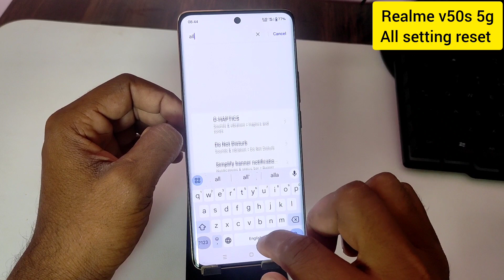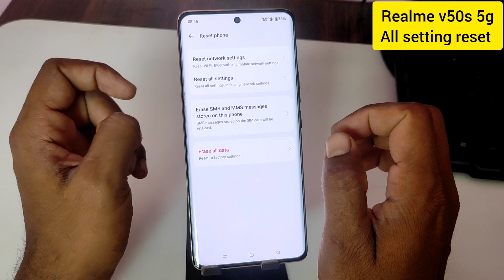Realme v50s 5g me all setting reset kaise kare // how to reset settings in realme v50s phone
topics-
Realme v50s 5g me all setting reset kaise kare
how to reset settings in Realme v50s 5g phone
Realme v50s 5g Phone Mein Setting Reset Kaise Karen
Realme v50s Ke Mobile Me Setting Reset Kaise Karen
Realme v50s mobile mein setting reset kaise karen